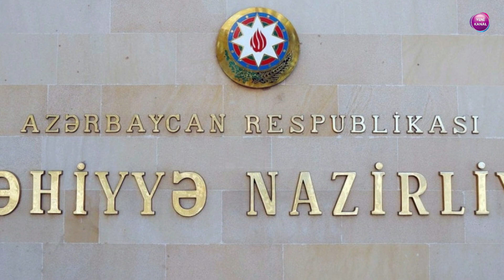At Hacı Nuranın yanına necə gətirilib? - Nazirlikdən açıqlama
Teleaparıcı, "Həyat" Fondunun rəhbəri Hacı Nuran Hüseynovun xəstəxanaya yerləşdirilməsi, daha sonra şou biznes nümayəndələrinin kütləvi şəkildə onu ziyarət edərək, şəkilləri sosial şəbəkələrdə paylaşması birmənalı qarşılanmadı. Son olaraq onun yatdığı palataya sürpriz olaraq Poni cinsli at gətirilməsi sosial şəbəkələrdə böyük müzakirələrə səbəb oldu. Bu hadisə eyni zamanda Hacı Nuranın müalicə olunduğu "Ege Hospital"ın fəaliyyətini də gündəmə gətirdi.

Hacı Nuranın müalicə müddətində palataya at gətirilməsi tibbi norma və xəstəxana qaydalarını pozulması deməkdir. Ümumiyyətlə, hospitala heyvanın daxil olması gigyenik-sanitar nəzarətə uyğun deyil. Bu həm də xəstəxanada müalicə alan digər xəstələrin hüquqlarının kobud şəkildə pozulmasıdır.

Nazirliyin mövqeyi

Səhiyyə Nazirliyinin Mətbuat Xidmətinin əməkdaşı Səfayə məsələ ilə bağlı femida.az-a açıqlama verib:

"Tibb Müəssisəsinə at da daxil olmaqla hər hansı heyvanın gətirilməsi gigiyenik cəhətdən düzgün deyil. Lakin burada özəl klinikadan söhbət gedir və Səhiyyə Nazirliyi bu məsələni yalnız şikayət olduğu halda araşdırır. Hazırkı durumda nazirliyin məsələ ilə bağlı hər hansı göstəriş verməsi gözlənilən deyil. Belə hallarda tibb müəssisəsi özü məsuliyyətli olmalı, gigiyenik və epidemolji normaları gözləməlidir".